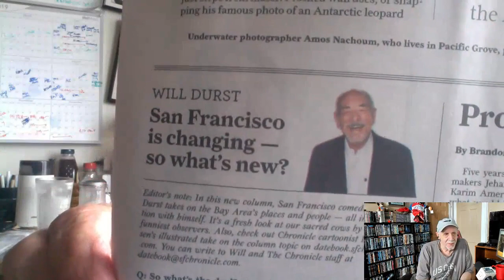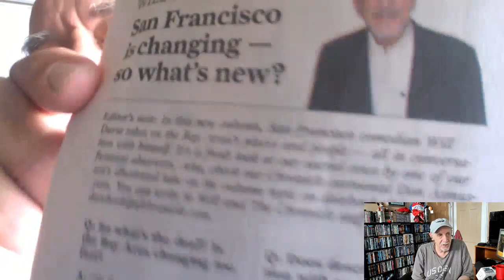Will Durst 7/23/19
w/ Alex Bennett